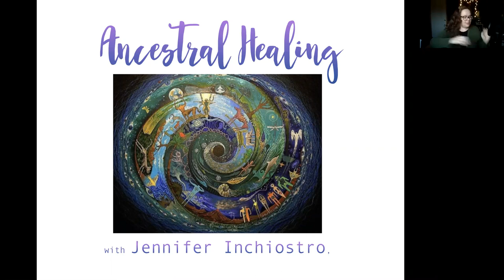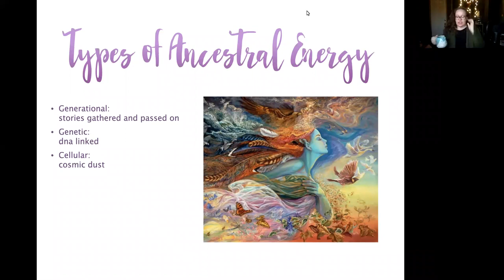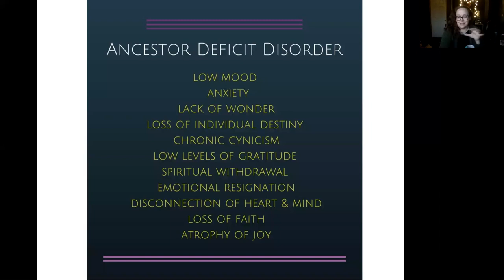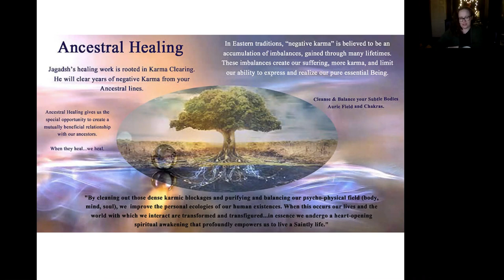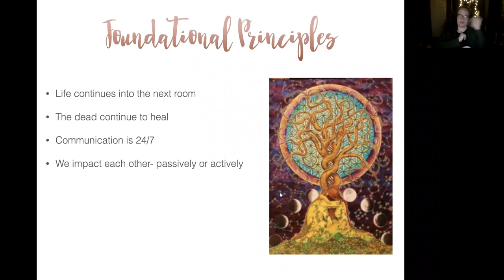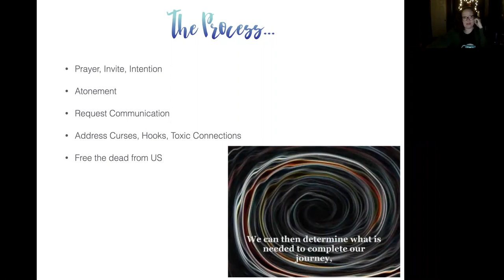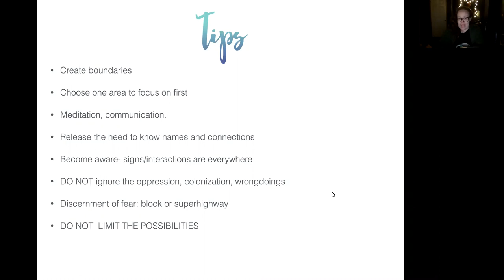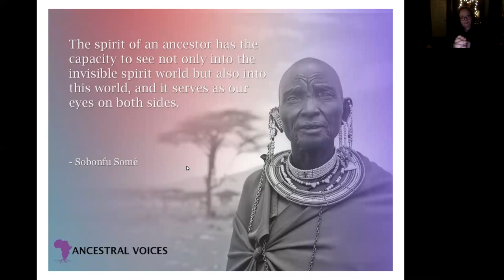Ancestral Healing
Learn more about tapping into WHO YOU ARE, by tapping into WHERE YOU CAME FROM. This class also addresses the issue of cultural appropriation, and why that may be what is holding you back from connecting.